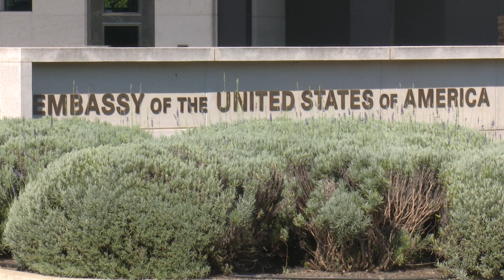Ambasadorja e SHBA-së është e zhgënjyer që opozita e kritikon kompaninë Behtel